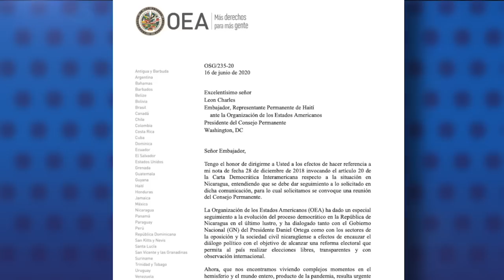Consejo Permanente OEA debatirá la crisis de Nicaragua el miércoles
El reporte de las noticias, con Cindy Regidor, para este 22 de junio de 2020:
-La Coalición Nacional va el jueves, sin la Alianza Cívica
-Consejo Permanente OEA abordará situación de Nicaragua
-Demanda de servicios funerarios se triplicó en mayo
Gobierno sigue sin suspender clases y anuncia reforzamiento a través de teleclases
-Recomendación del día: En nuestro canal de YouTube Confidencial Nica vea el reportaje de nuestro colega Juan Carlos Bow: El brote de contagio covid-19 en Rivas, que presenta testimonios de pacientes que temen ir al hospital, así como la afectación a la vida comercial y la especulación con medicamentos en medio de la pandemia de coronavirus.